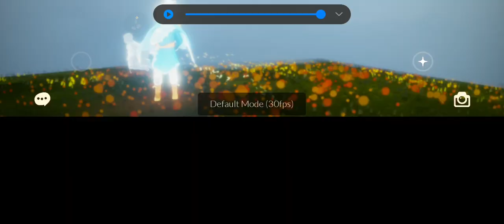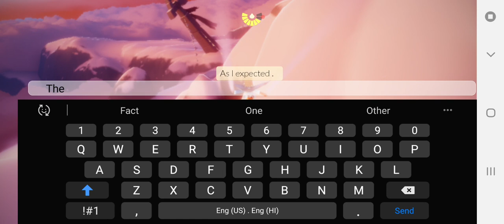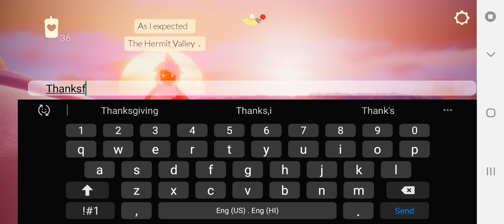Where is the 2nd Quest Wind Path?(answered!!!)